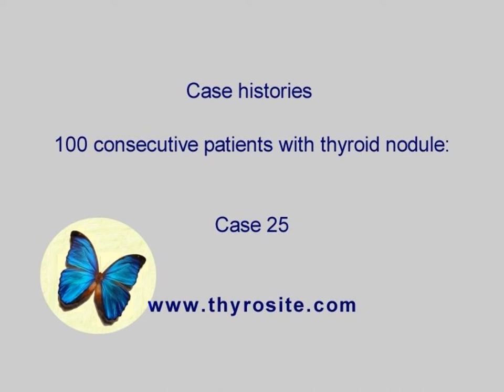100 consecutive patients with thyroid nodule - case 25